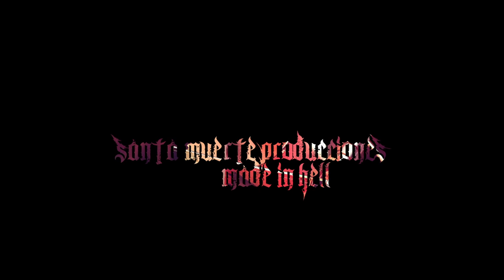ATLAS, LIVE WE ROCK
El regreso de uno de los grupos míticos del hard rock en España: Atlas